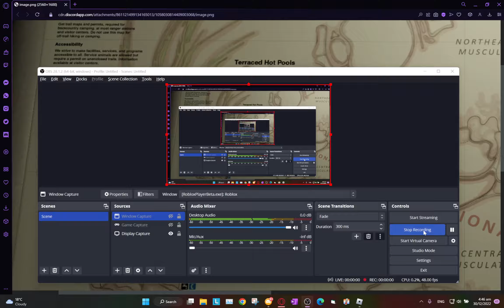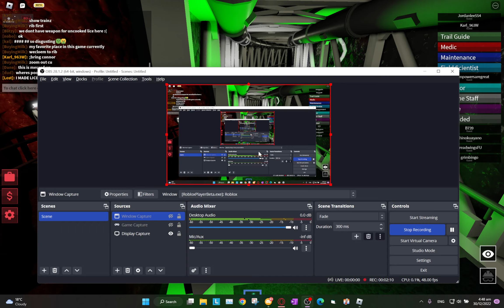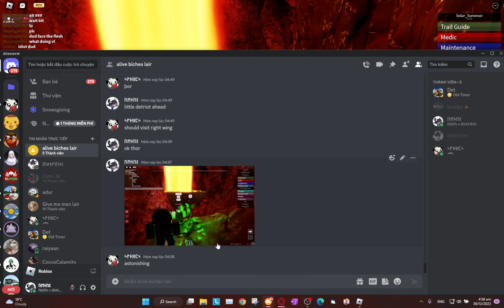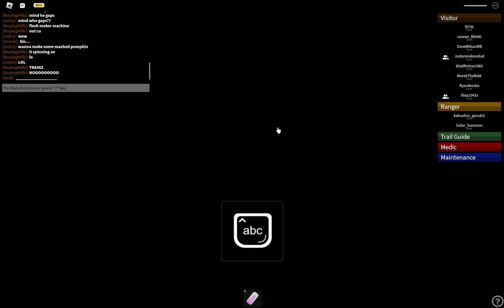roblox mystery flesh pit national park 5